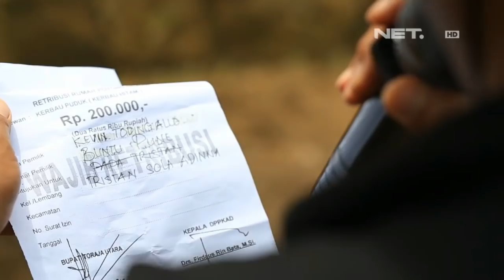Indonesia Bagus - Tana Toraja